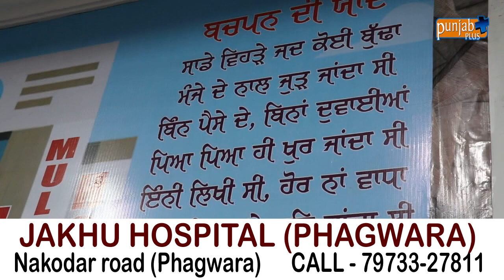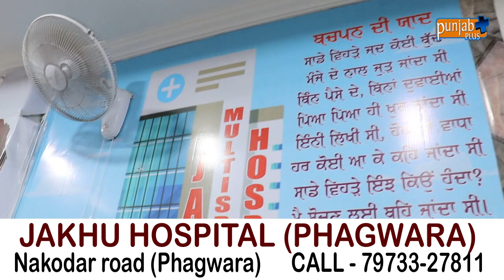JAKHU HOSPITAL (PHAGWARA)